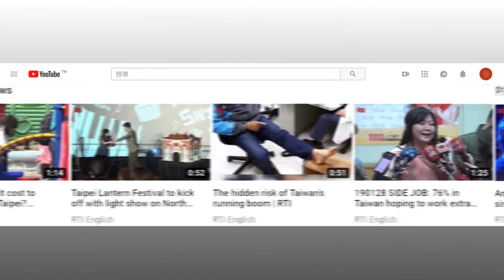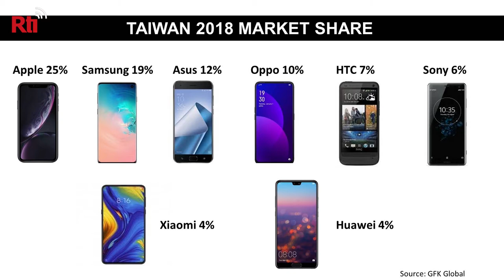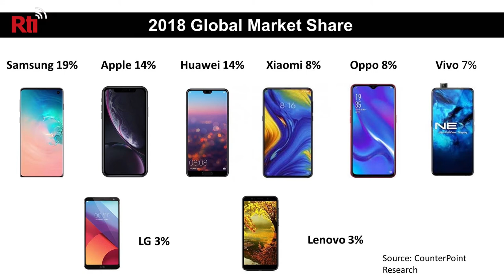Smartphones and Dragon Boats | Taiwan Insider | June 6, 2019 | RTI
The US has put top Chinese smartphone maker Huawei on a blacklist due to data security concerns, then signing a 90-day temporary license for Huawei to work with US companies. Google has also blocked Huawei’s access to future Android updates. Could this be the beginning of a new tech cold war?

Here in Taiwan, TSMC says its shipments to Huawei won’t be affected by the US restrictions. But Chunghwa Telecom and Taiwan Mobile have decided to stop selling Huawei phones after current stocks run out.

In today’s program we toss around some fascinating numbers related to the local smartphone market. Also, we’ll be featuring a quick dive into the surprising origins of the Dragon Boat Festival.

Plus
*a look at the insides of a hand-crafted dragon boat
*beautiful shots from an award-winning iPhone photographer
*an inflatable Tank Man installation to mark the Tiananmen Incident